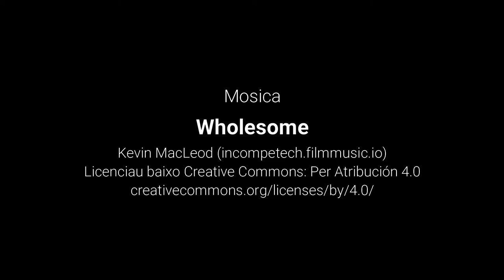El sastre y el muxón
La historia d'un sastre que va emprendé el camín ta casa de noches.